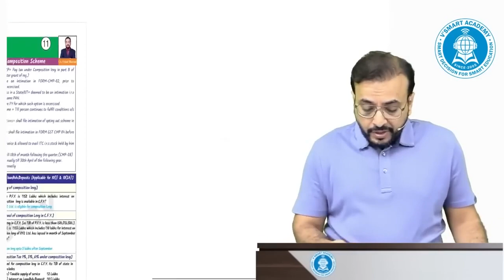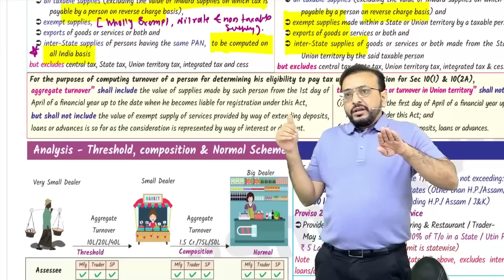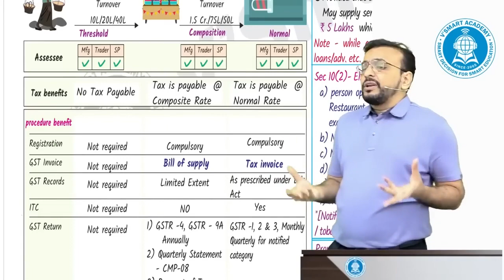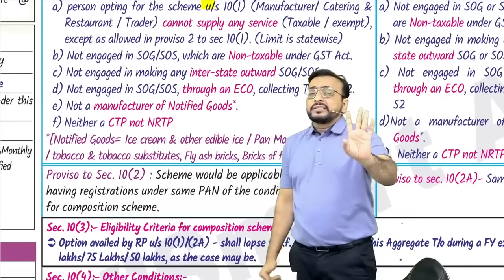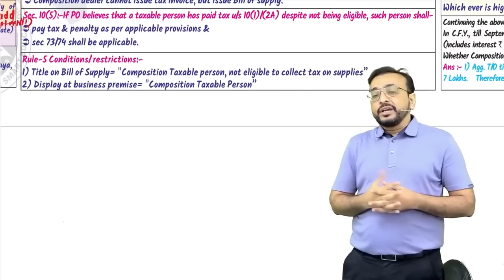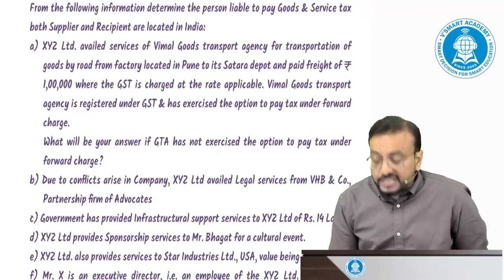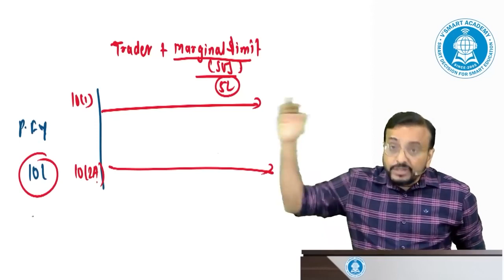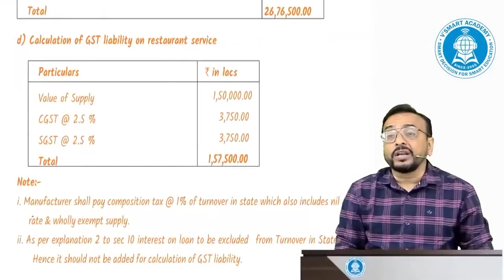GST 04 | CA/CS/CMA Final | Chapter Wise Revision | FOR MAY/JUNE 23 | CA Vishal Bhattad